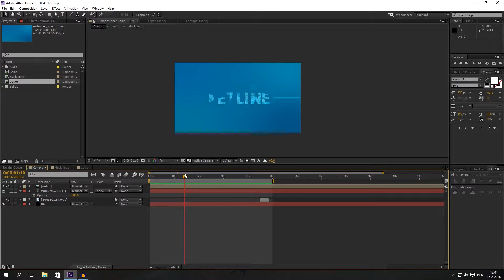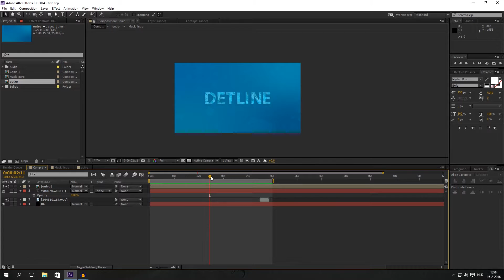After Effects TEXT INTRO | preview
Hello there!

Here is a preview of a new tutorial that will be uploaded somewhere this week :)! Let me know what you think about it :D.
The tutorial will also contain the project files as always!

Thanks,

Cya!